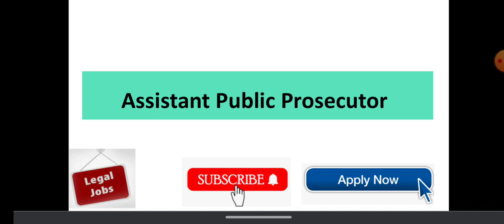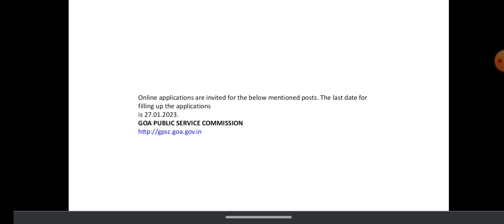assistant public prosecutor job notification with 2 years experience